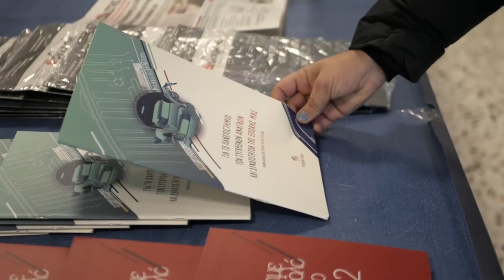Ομιλία του Δ. Κοιλάκου στην Καβάλα